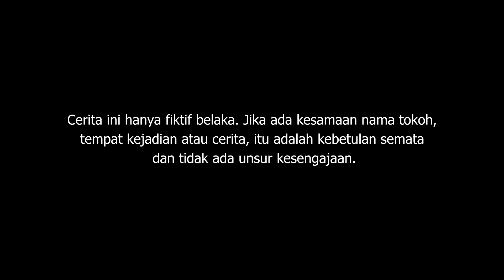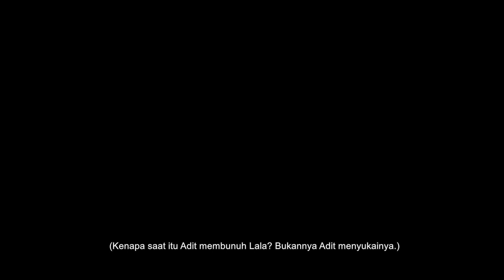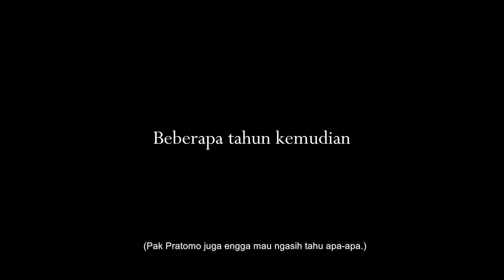KESEMPATAN - Short Film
"KESEMPATAN"
Kesempatan merupakan film pendek dengan cerita yang lumayan simpel, namun harus diperhatikan dengan teliti agar dapat dipahami. Cerita ini bukan diambil dari kisah nyata, karena cerita yang disajikan di film sangat tidak mungkin bisa terjadi di dunia nyata. Namun ada beberapa hal dari film pendek ini yang berkaitan dengan kisah nyata. Perbuatan buruk maupun baik ada dalam film pendek yang berjudul "Kesempatan" ini.

Pemeran utama di sini bernama Alief. Dia menyukai wanita sekelasnya yang bernama Lala. Alief sangat ingin mengutarakan perasaannya ke Lala. Namun, takdir berkata lain. Alief tidak bisa melakukannya karena suatu hal yang tidak bisa dibantahkan, yaitu takdir. Di cerita yang berjalan tersebut, takdir lah yang akhirnya menjadi pemicu sebuah kesempatan yang muncul secara tiba-tiba. Sebuah kesempatan di mana Alief dapat melakukan hal yang lebih baik daripada hanya mengutarakan cintanya saja kepada Lala.

Sutradara :
Muhammad Fayi

Produser :
Andri Hadiansyah

Editor :
Andrian Rizqullah Allaam

Cameraman :
Aditya Pratomo

Audio :
Zulfikar Pranata Wirawan

Cast :
Farhan Ega Kamali
Else Shinta Maharani
Andrian Rizqullah Allaam
Naufal Rizqullah
Muhammad Alief Nurrochman
Anjena Nafatilani
Lutfiah Marsya